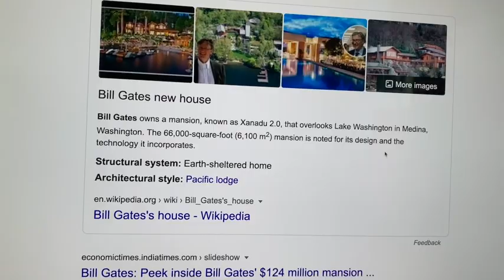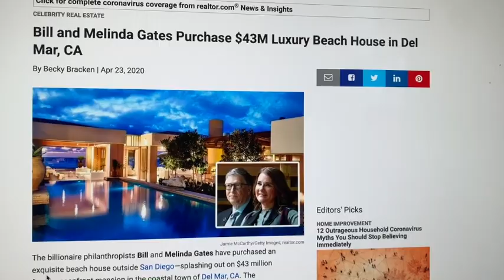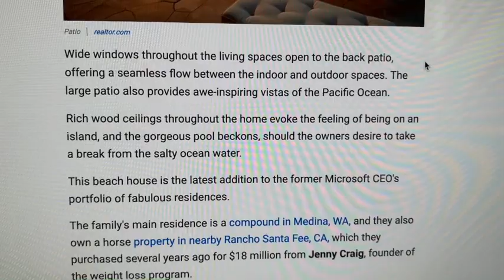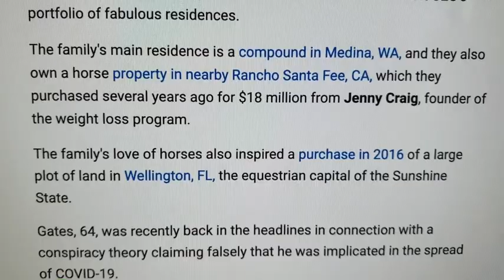Bill and Melinda Gates Purchase $43M Luxury Beach House in Del Mar, CA during this pandemic!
DEAR CVP's!
Bill and Melinda Gates Purchase $43M Luxury Beach House in Del Mar, CA